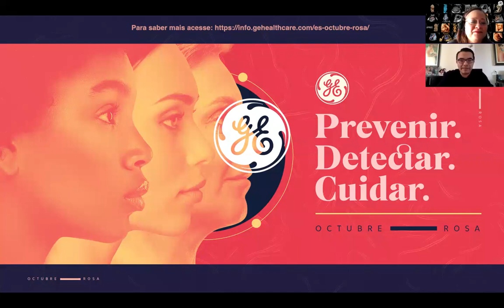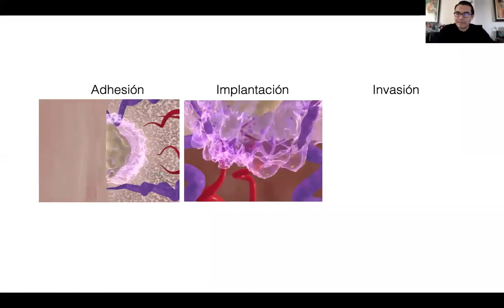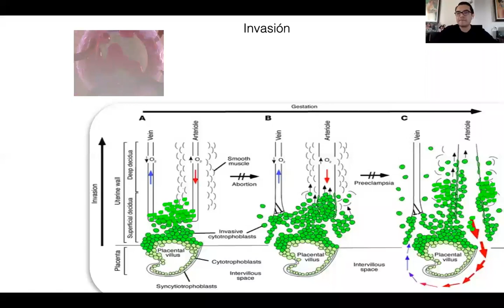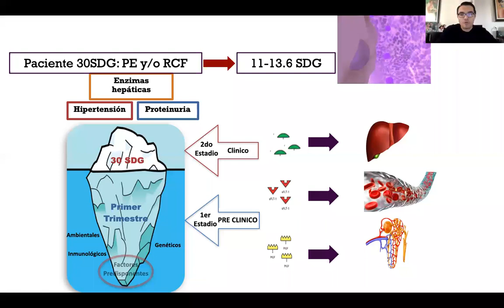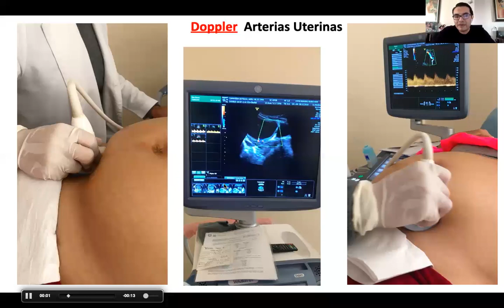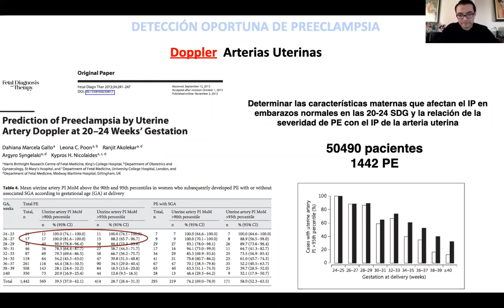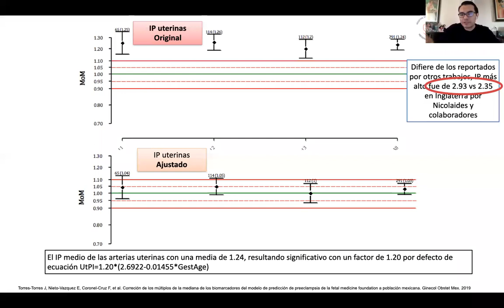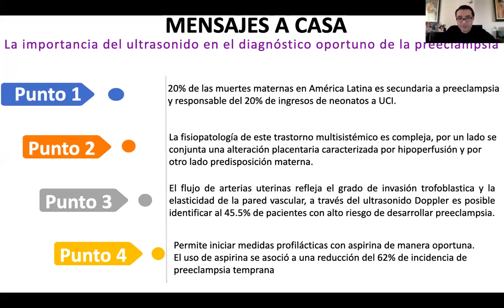La importancia del ultrasonido en el diagnóstico oportuno de la preeclampsia | GE Latinoamérica